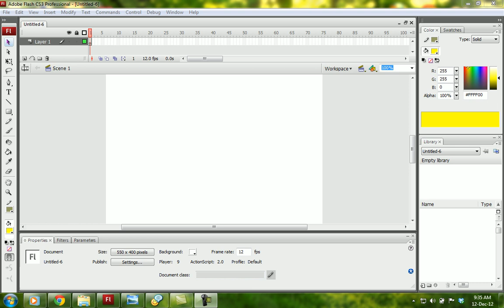graphic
1.Import image to stage.
2. Modify - covert to symbol - name as graphic - click graphic type and OK

Done. ^_^